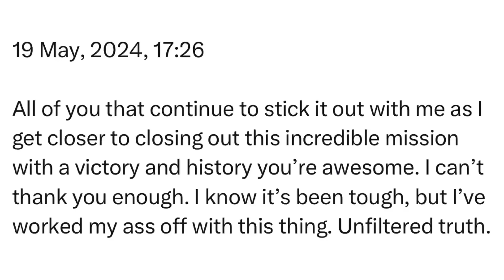Sunday | 19 May, 2024 | 17:26